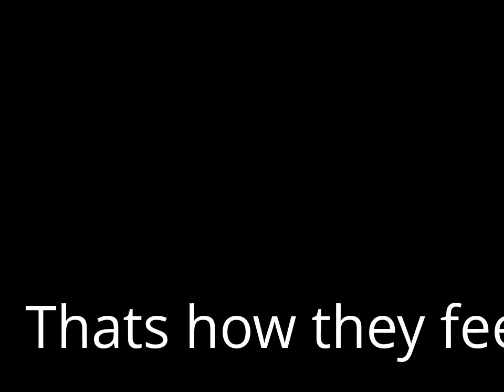Help cancer today!